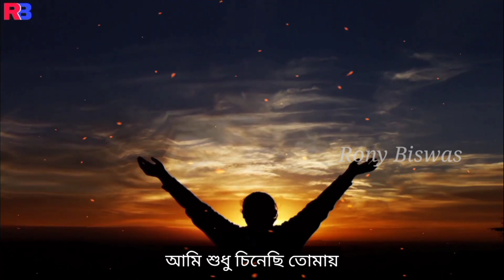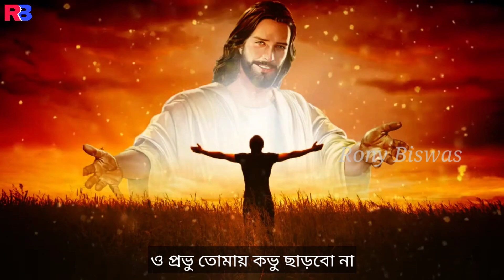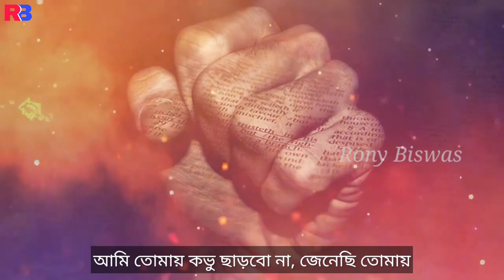আমি তোমায় কভু ছাড়বো না | Ami Tomay Kovhu Charbo Na | Rony Biswas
About this channel:
All Praise Is To Our Loving God.
This channel has been working to promote and encourage the spiritual growth of Christians and other religious people. We are basically preaching the word of Jesus Christ and Christianity through Christian religious songs. This channel has no incitement towards any nation or religion.
 Note that the songs used on this channel are just a small attempt to present them to people of all generations. We did not give it to this channel for stealing the song or to do any type of piracy.

《《 Credits 》》
🌏 Song: আমি তোমায় কভু ছাড়বো (Ami Tomay Kovhu Charbo Na)
🌏 Artist: RB Dream Factory's Artist
🌏 Lyricist: Rony Biswas
🌏 Composer: RB Dream Factory's Composer
🌏 Arranger (Instrumental Music): RB Dream Factory
🌏 Studio: RB Dream Factory Studio
🌏 Video Editor: Rony Biswas
🌏 Label: Rony Biswas YouTube Channel